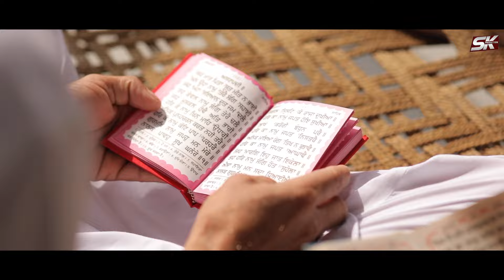Super Hit Jukebox | Guru Ravidas Ji New Punjabi Devotional Full album | 2022 | Sk Production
ਸਾਡੇ ਵਟਸਐਪ ਚੈਨਲ ਨੂੰ ਸੁਬਸਕ੍ਰਾਈਬ ਕਰੋ ਜੀ Sk Production & Jassie Banga USA Presents
Songs
1.Meri Kanshi Wala Mahi ( Shah Sisters )
2. Dharam ( Ritu Meer )
3. Tumbe Di Taar ( Man Kaur )
4.Mera Guru Ravidas  ( Sarabjit Bugga, Manpreet Bugga )

Shah Sisters | Ritu Meer | Man Kaur | Jukebox | Guru Ravidas Ji New Punjabi Devotional Full album | 2022 | Sk Production